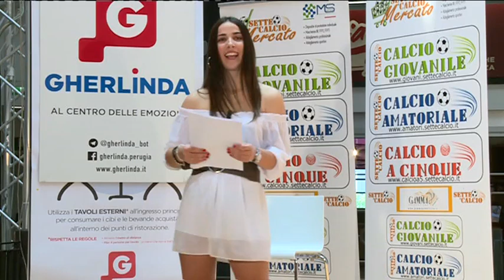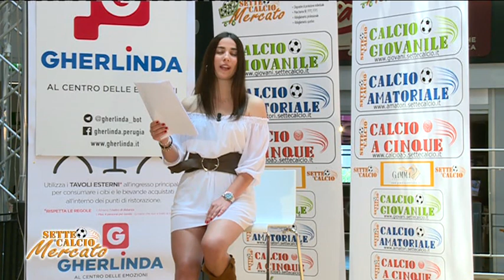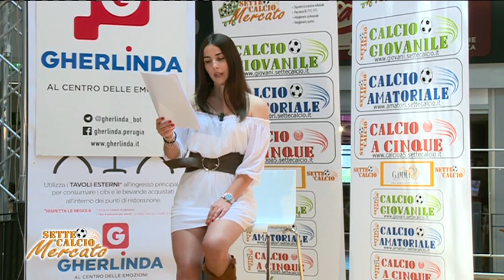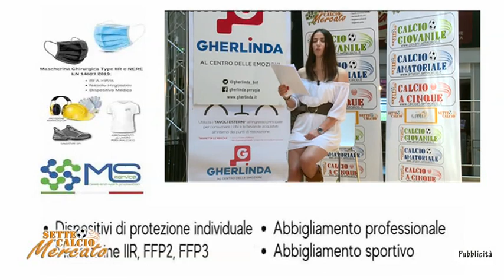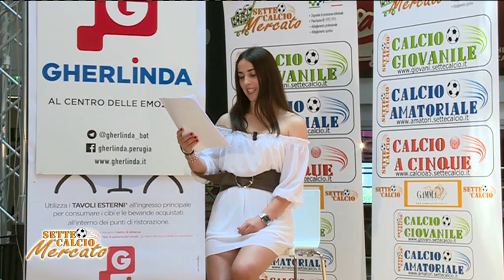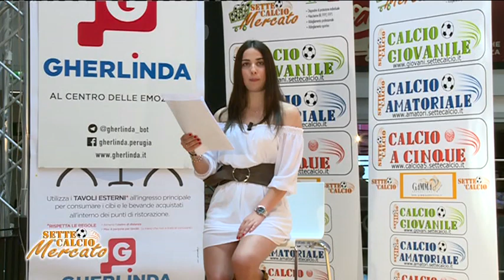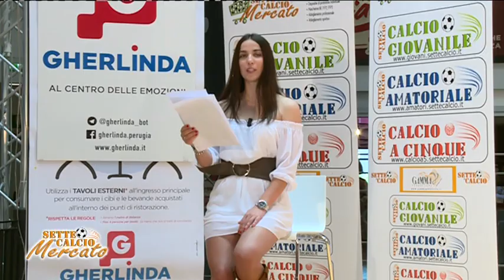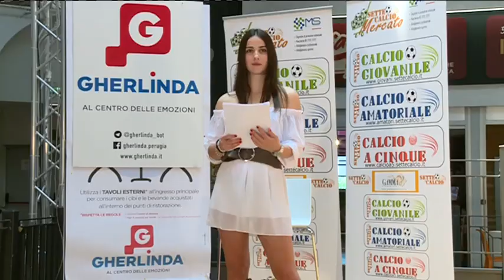SettecalcioMercato 2021 4^ puntata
Ecco la quartapuntata della trasmissione SettecalcioMercato Estate 2021 che trasmetteremo on line tutti i giovedì nel tardo pomeriggio fino alla fine di luglio 2021 (10 puntate).
Abbiamo registrato al centro commerciale Gherlinda.
In studio, insieme al direttore della nostra testata Stefano Bagliani e Marina Tomassoni, erano presenti i seguenti ospiti:
Filippo Petterini - Diesse e vice allenatore C4 Foligno
Moreno Pompei - Diesse Tiberis 1914
Cristiano Turchi - Diesse Amerina
Buona visione